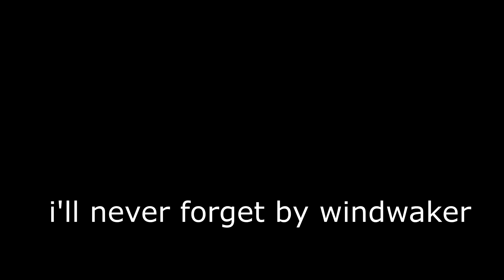i'll never forget \\ GlimmerXP